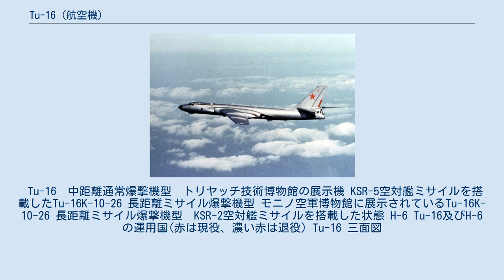Tu-16 (航空機)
ツポレフ　Tu-16 Tu-16(ツポレフ16；ロシア語:Ту-16トゥー・シスナーッツァチ)は、ソ連のツポレフ設計局が開発した双発の戦略爆撃機である。
ソ連初のジェット爆撃機となった。
DoDが割り当てたコードネームはType 39。
NATOコードネームは「バジャー」(Badger：アナグマの意)。
 1940年代後半から開発が開始され、1952年に初飛行し、1954年には実戦配備が始まり、同年のメーデーに初めて飛行姿を公衆の面前に現した。
翌1955年7月に赤の広場で行われた航空記念パレードで実に54機の大編隊で飛行し当時の西側諸国にセンセーションを与えた。
 Tu-16では、エンジンを主翼と機体の取付け部分の近くで、主翼に埋め込み式で取付けるという方式が採用された。
また、K-10S空対艦ミサイルを運用するようになったミサイル爆撃機型であるTu-16K-10からは、能力向上のために機首にレドームが装備されるようになった。
 主翼の後退角は、内翼部で41度、外翼部で37度となっている。
また、内翼部の後部にバルジ（膨らみ）を設けており、主脚はそこに収納する。
 初期の生産型は通常爆弾を搭載する爆撃機で空軍向けであった。
最大の生産数を誇ったTu-16Aは、核兵器運用型であった。
これに加えて、電子戦機型や、海軍航空隊向けの対艦ミサイルを搭載するミサイル爆撃機型や、海上哨戒型も開発された。
さらに空中給油機型は、翼端で空中給油を行うシステムを採用し全世界戦略の作戦展開を目指した。
また、Tu-16の機体設計をもとに民間旅客機としてTu-104が開発された。
これは、世界で2番目のジェット旅客機となった。
 Tu-16各型はソ連の空軍や海軍航空隊で運用され、第三次中東戦争やアフガニスタン侵攻やイラン・イラク戦争などに活躍し、アジアや中東アフリカの各国へ輸出され、長く使用された。
 また、ツポレフ製の爆撃機としては戦後最も生産数が多かった機体で、1963年に生産が終了するまで1500機が生産された。
そのため、多くの機体が運用されていたため、冷戦時代には日本近海を飛行するTu-16に対して航空自衛隊の戦闘機がスクランブル発進する事態が日常的に発生した。
海上自衛隊の艦船に異常接近する場合もあり、1980年6月27日には、新潟県の佐渡の北方約110kmの日本海で海上自衛隊の輸送艦「ねむろ」の目の前で墜落し、同艦が乗員3人の遺体を収容するという事故があった。
 1987年（昭和62年）12月9日にソ連空軍のTu-16偵察機は沖縄本島付近上空に領空侵犯し嘉手納空軍基地・空自基地上空も通過した。
それに対して航空自衛隊那覇基地第302飛行隊（当時）のF-4EJ戦闘機が空自史上初となる警告射撃を行った(対ソ連軍領空侵犯機警告射撃事件)。
 1958年には中華人民共和国にも引き渡し、西安飛機工業公司によって轟炸六型(H-6)の名でライセンス生産が行われ、1965年5月14日にはTu-16の1機が中国初の核兵器投下実験を行った。
Tu-16の補充として中東のエジプトやイラクにも輸出された。
これをもとに改修された空中給油機型である轟油六型(HY-6)も含め、中国人民解放軍空・海軍では半世紀近くも現役である。
 ロシア連邦軍からは、1990年代には退役した。
 Tu-16　中距離通常爆撃機型　トリヤッチ技術博物館の展示機 KSR-5空対艦ミサイルを搭載したTu-16K-10-26 長距離ミサイル爆撃機型 モニノ空軍博物館に展示されているTu-16K-10-26 長距離ミサイル爆撃機型　KSR-2空対艦ミサイルを搭載した状態 H-6 Tu-16及びH-6の運用国(赤は現役、濃い赤は退役) Tu-16 三面図